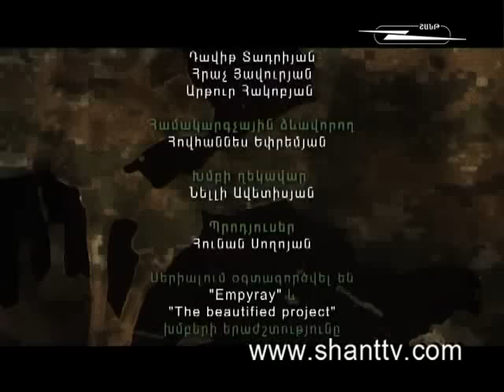banakum 26 10 10-3